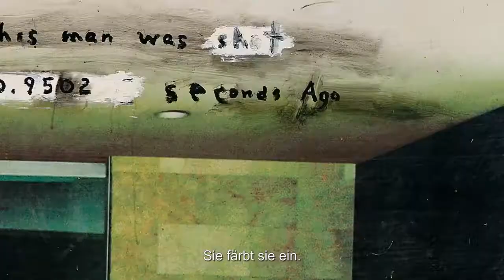DAVID LYNCH: The Art Life (ein Film von Jon Nguyen) | im kult.kino Basel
David Lynch lädt zur Reise durch die entscheidenden Jahre seines Lebens. Angefangen mit seiner Erziehung in einer idyllischen US-Kleinstadt bis hin zu den dunklen Strassen Philadelphias und zur Etablierung als rätselhafter Regisseur des zeitgenössischen Kinos.